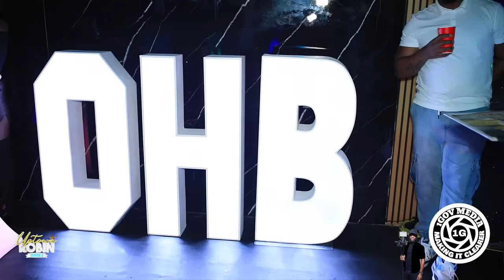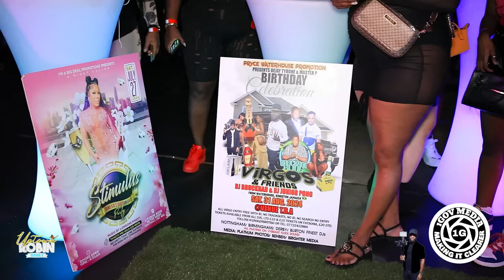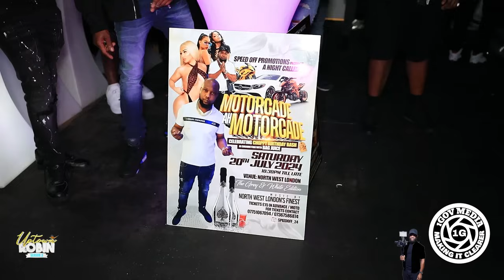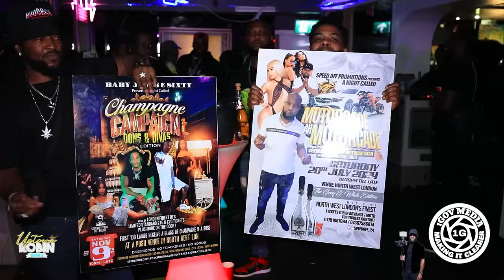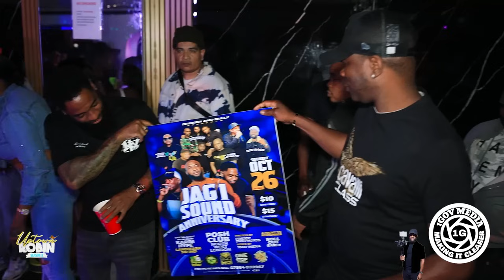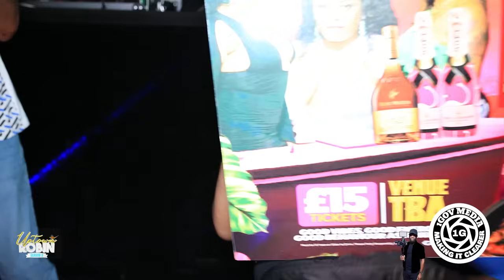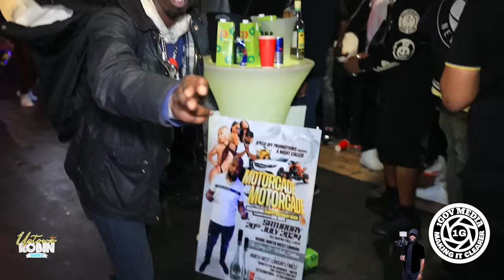Uptown Robin Season 3 2024. Lovan & Freci's Week